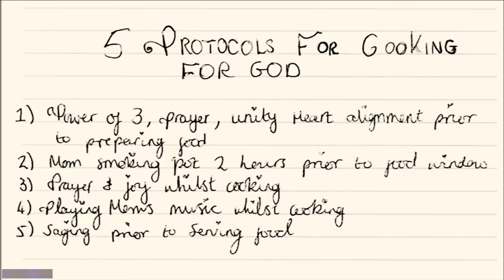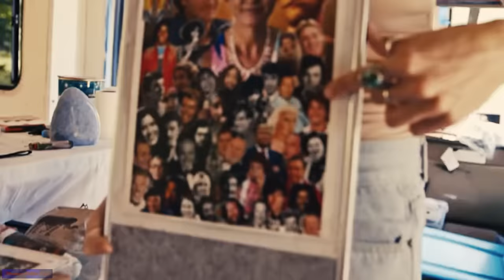Shane Talks About A Dogbrain Cult Leader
Chicken Parmesan

Source:
Love Has Won: The Cult of Mother God

Ep 477 - Father God (feat. Cole Beasley)

JRE 2098